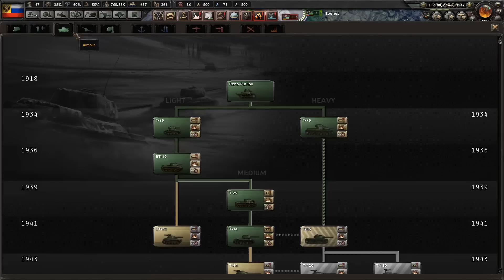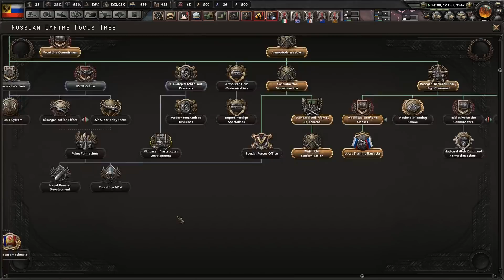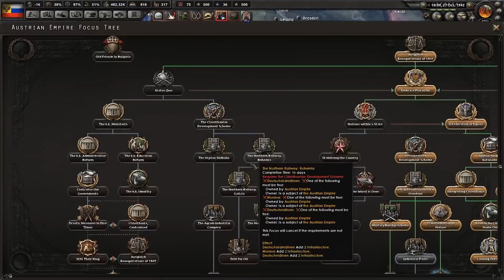I Want The Balkans On MY Desk [Hoi4 Kaiserreich 0.8: Tsarist Russia] Ep. 19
The Southern Slavs have been freed

Kaiserreich mod Alpha 0.8 Divided States:

Kaisereich is a mod that asks the question, what if Germany won WWI. In Russia, the coalition between the nationalist cadets and the syndicalists have broken down following the assassination of Alexander Kerensky. Conflict is imminent, and only the true Legitimate Tsar can save Russia and bring it back to its place on the world stage.